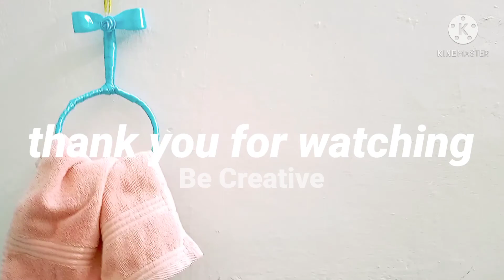Kitchen Pots Recycling Idea no.1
Some kitchen wares are broken .They must be re used .I have recycled a broken pot Watch what I have made with it.Please like and subscribe my YouTube channel .Leave a comment also